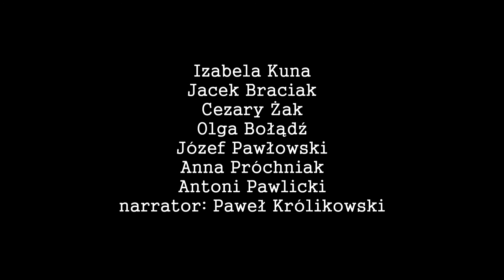Serial radiowy "Filip" od 14.04.15 r. na antenie Radia Gdańsk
Tytułowy bohater prozy Leopolda Tyrmanda jest 23-letnim kelnerem pracującym w 1943 roku hotelu we Frankfurcie nad Menem. W hotelu, oprócz Polaka Filipa, pracowali także Francuzi, Włoch, Holender, Belg, Czech i Niemcy za młodzi by iść na front. Obsługiwanie gości tego wytwornego hotelu to sposób na przetrwanie tych młodych ludzi. nie brakuje im jedzenia, dobrych alkoholi, papierosów, mają czas na odpoczynek, żyją jakby wojny nie było, choć to wojna sprawiła, że muszą wykonywać pracę której nienawidzą. Stąd walczą z hitlerowcami w osobliwy sposób: rozkochują w sobie niemieckie dziewczyny,  plują do kawy dyrekcji, robią przekręty na kartkach żywnościowych.

Największą tragedią w życiu głównego bohatera tej fascynującej historii jest miłość do młodej Niemki – Helli. Miłość zabroniona przez reżim: cudzoziemców za taką miłość rozstrzeliwano, młodym Niemkom golono głowy. W tej historii pojawia się też ten trzeci – Gunter – młody niemiecki lotnik.

„Filip” to powieść niezwykła: lekka, zabawna narracja, ciekawa fabuła, a przede wszystkim zupełnie inna powieść o wojnie  niż wszystkie, które znamy: to historia z perspektywy młodego kelnera, w którym buzują hormony. To także powieść o potędze młodości, o sile miłości i o wielkiej potrzebie bliskości.